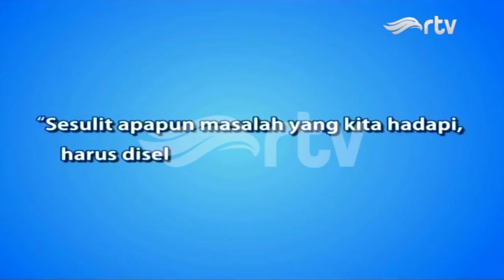Kilan, Si Anak Tukang Jahit - Si Mamat Anak Metropolitan